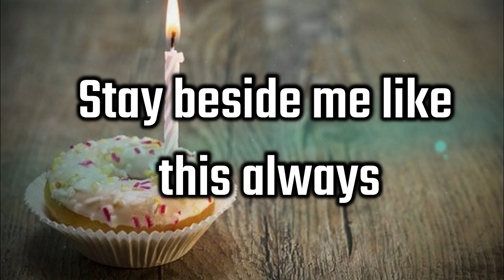Sister birthday status - Birthday Wishes, Texts and Quotes for Sisters from Loved Ones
Music gotten from the software use in creating this Video
which fall under free use